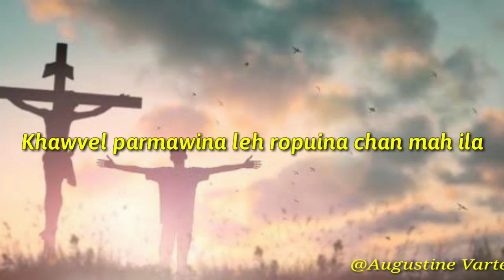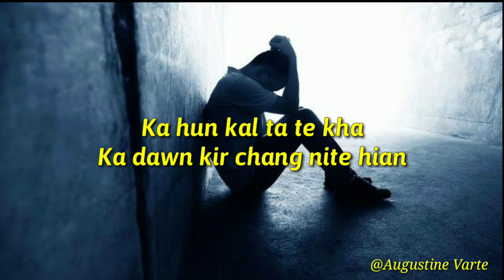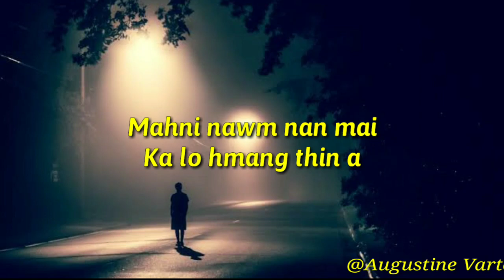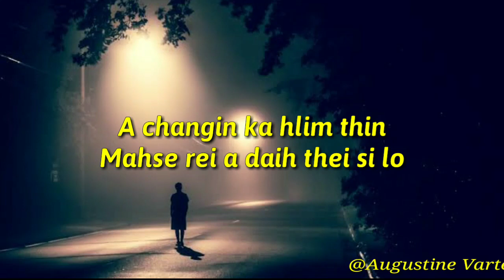Felfeli Hmar - Isua ka nei ta/Ka thlarau a chawm leh thin // Lyrics Video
This video does not violate anyone nor hurt anyone's emotion. This music is use in a fair manner for entertainment and Spirituality.

He lyric Video hi a hla neitu hnen atang phalna ka la hmasa lo a,siam an lo phal lo nih chuan min lo hrih se, ka lo delete/Remove ang🤗 Thiam ka tih em a vang a siam ve mai chauh ka ni e..🤗